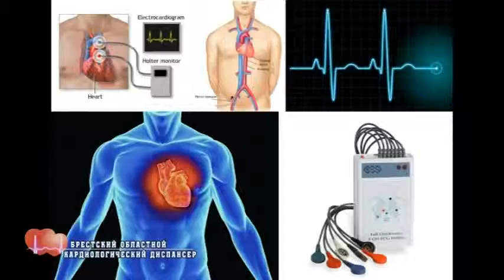2014-07-14 г. Брест Телекомпания Буг-ТВ. Реклама.